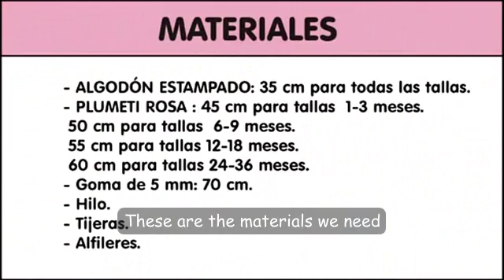Blouse and bloomer: Newborn and baby sewing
How to sew a top and a bloomer set for newborn and babies
Sewing tutorial with easy techniques that will guide you from the begining to the end of your project.
Pattern available at my shop, sizes from 1 month to 36 months